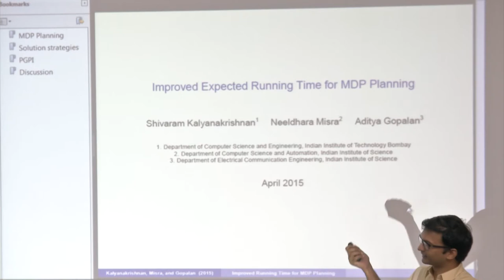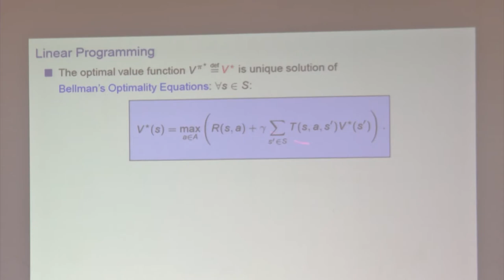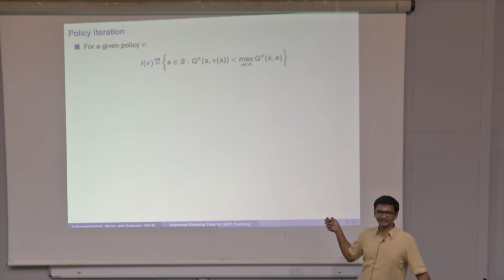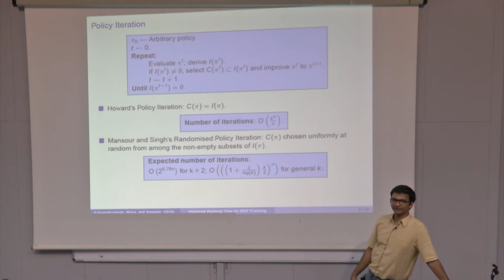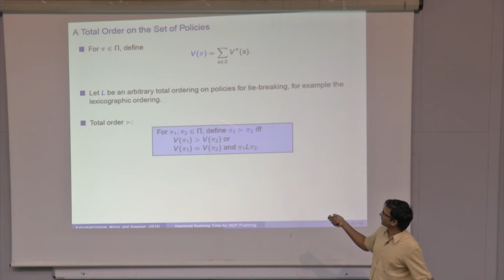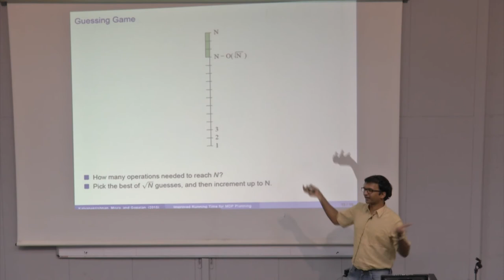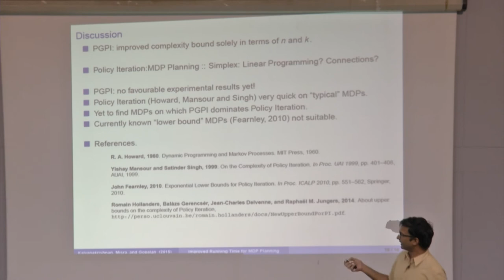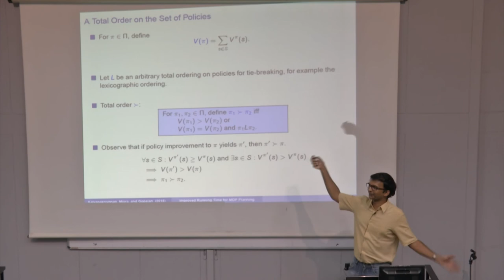A Talk by Professor Shivaram Kalyanakrishnan on Improved Expected Running Time for MDP Planning 2015